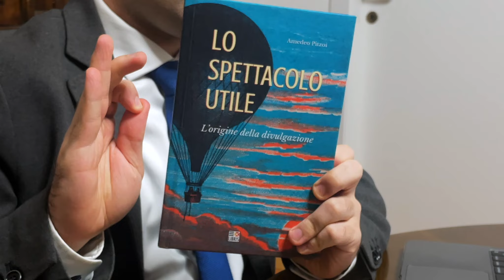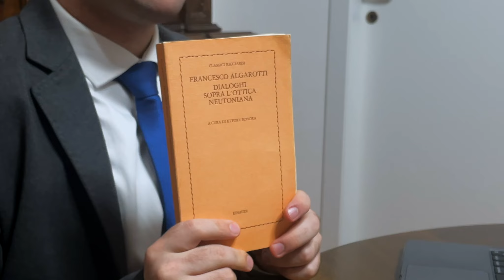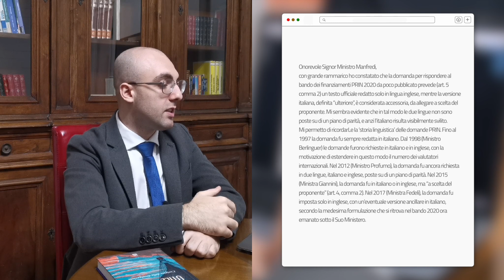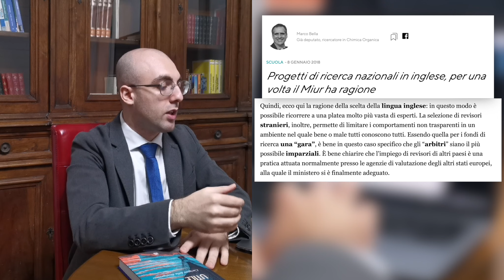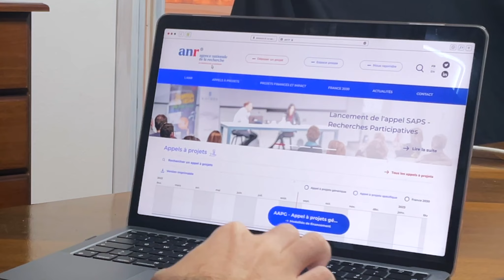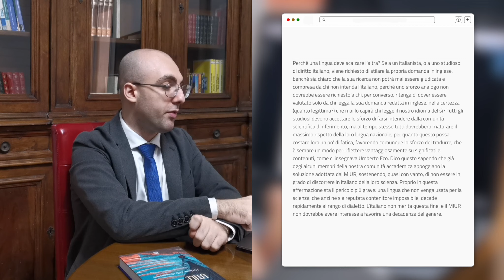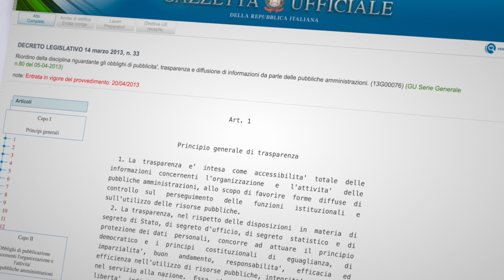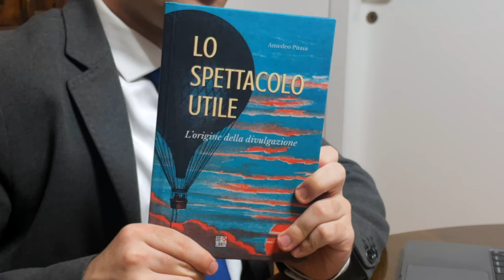La LINGUA della SCIENZA // Storia della divulgazione scientifica 4/8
La storia della lingua della scienza ha portato gli scienziati a usare l’inglese e la peer review…
Clicca per i capitoli ▼▼▼

00:00 Introduzione
00:29 Acquista il mio libro
01:13 La lingua della scienza: Da latino all’inglese
01:44 L’almagesto di Tolomeo
03:42 L’impero arabo
05:17 Gherardo da Cremona
09:32 Dal latino alle lingue nazionali
12:52 Perché l’inglese è la lingua universale della scienza?
14:56 L’inglese è una lingua difficile?

17:42 La questione dei PRIN
L'italiano può essere lingua della scienza?

Il presidente dell’Accademia della Crusca Claudio Marazzini scrive una lettera aperta all’allora Ministro dell’Università e della Ricerca Gaetano Manfredi per esprimere le sue perplessità sul bando PRIN, e fa una sua proposta.

22:28 La peer review: Cos’è, come funziona
28:01 Le risposte al prof. Marazzini
33:30 I progetti PRIN del prof. Marazzini ai PRIN
37:45 Soluzioni in altri paesi
43:48 Provincialismo?
46:20 La proposta del prof. Marazzini
48:52 La mia critica alla proposta del prof. Marazzini
54:41 Un testo italiano garantisce trasparenza?
57:55 Un testo italiano è utile ai cittadini?
1:01:25 La mia proposta: Un ministero per la divulgazione scientifica
1:04:00 Gli scienziati e il bias linguistico
1:05:57 Iscriviti al canale!

Prossimo video →